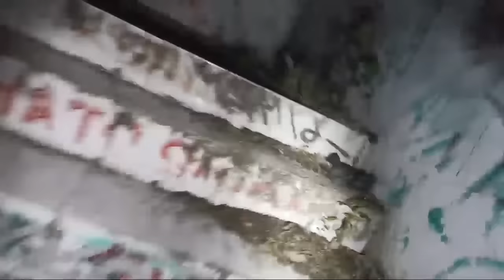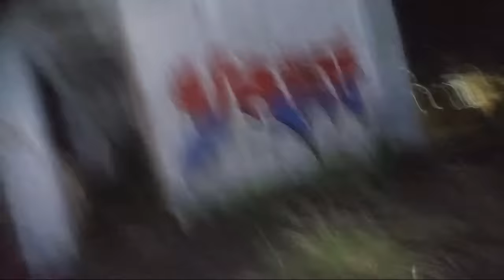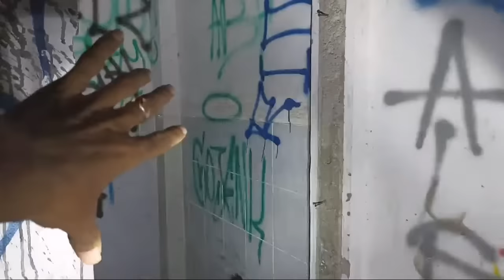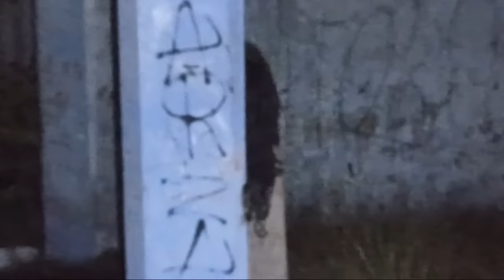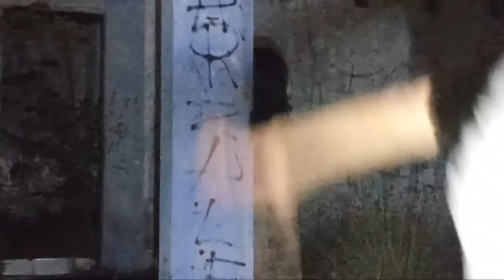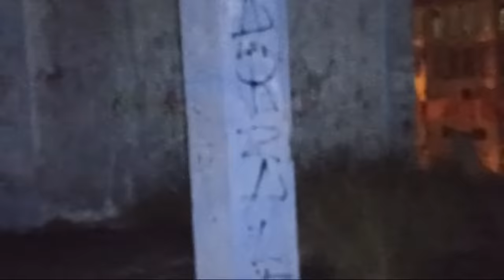DULUNYA GEDUNG INI BANYAK MEMAKAN KORB4N GILA..........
LIVE MISTERI || LOKASI IBNUFAUZY DAN

Jika tidak suka abaikan saja ges.

🤝🤝🤝Layanan BISNIS
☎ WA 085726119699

Bontot tv
Bontot tv live
Bontot tv live streaming
Bontot tv misteri
Bontot tv terbaru
Bontot tv pocong
Kang bontot tv
Si bontot tv
Live misteri bontot tv
Live misteri malam ini bontot tv
Live misteri
Live misteri luwu
Live misteri hari ini
Live misteri hari ini live misteri sekarang
Live misteri terbaru
Live misteri terseram
Live misteri terkini
Live misteri wahana terbengkalai
Sukamdi misteri live terbaru
Siboen misteri live terbaru

Live streaming misteri saat ini
Live misteri rumah sakit
Live streaming malam jumat
Live streaming

bontot tv live, live streaming misteri, live streaming cari hantu,

denna official, denna official live, denna official hk, denna official live hk, denna official togel, denna official live malam ini, live streaming denna official, uththara denna official video,

itong misteri, itong misteri live, itong misteri live malam ini, itong misteri terbaru, itong misteri pocong cilukba, live streaming itong misteri,

gending misteri, gending misteri live, gending misteri alas roban, gending misteri buto ijo, gending misteri malam ini, gending jawa misteri, kang gending misteri, live streaming gending misteri,

lensa gaib, lensa gaib live, lensa gaib alas roban, lensa gaib live malam ini, lensa gaib live terbaru,

triono comal dikejar sosok hitam, triono comal sarang kuntilanak, triono comal dikejar psikopat, triono comal psikopat, triono comal nabrak pohon pisang,

hankeri, hankeri misteri, hankeri live, hankeri comal, hankeri live hari ini, hankeri lucu, hankering, hankeri live malam ini,

ibnu fauzi live, ibnu fauzi terbaru, ibnu fauzi misteri, ibnu fauzi, ibnu fauzi channel, ibnu fauzi live streaming, ibnu fauzi disembur pocong, fauzi ibnu sangsang, ibnu ahmad fauzy,

Live horor
Live horor sekarang
Live hantu
Live setan
Live setan sekarang
Live setan malam ini
Live uji nyali
Live explore
Live gedung kosong
Live penelusuran
Live game
Live hk
Live sgp
Live draw
Live tik tok
Viral
Viral terbaru

Penampakan
penampakan hantu terjelas dan seram
video seram
Live penelusuran
live penelusuran mencari hantu
live penelusuran mencari hantu malam ini
live penelusuran mencari hantu hari ini
live cari hantu
live mencari hantu
live mencari hantu sekarang
live mencari hantu malam ini
live uji nyali
Live uji nyali sekarang
live streaming uji nyali sekaran
live setan streaming
live streaming setan saat ini
Trending
Live trending
Video trending
Video viral

Live game
Live gamer
Live ff
Live mobilegend
Live pubg

Live ujang butomi,
Live gus udris
Sendang sejagat
Gus Nur samsun
Gus Nur samsudin
Live mystery
Live now
Ghost hunter
Ghost buster
Dunia ghaib
Dunia lain
Dunia mistis.